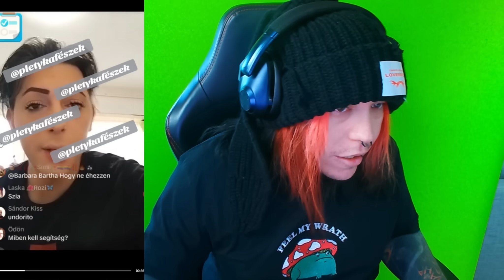A Magyar TikTok ahol MINDENKI a PÉNZÉRT KÖNYÖRÖG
A Magyar Tik Tok olyan rétegét szeretném ebbe a sorozatba bemutatni, ami remélem sokatokat elgondolkodtat.